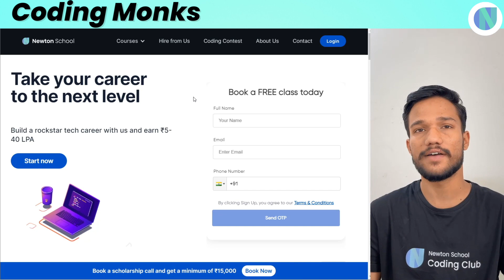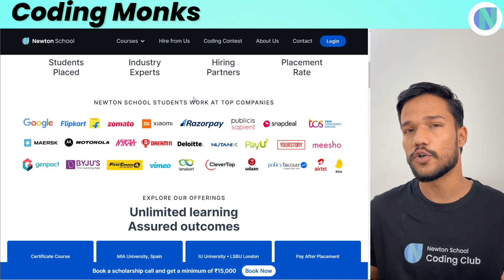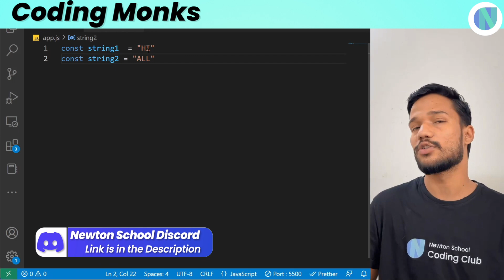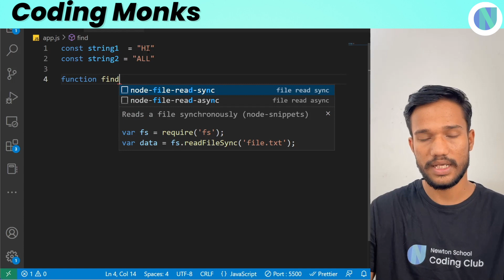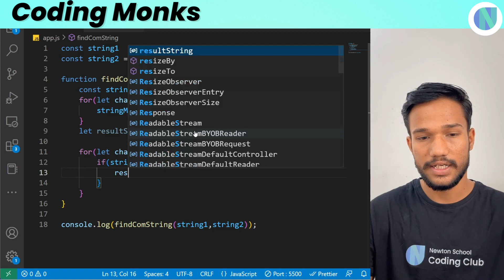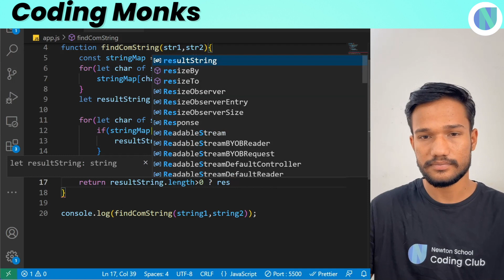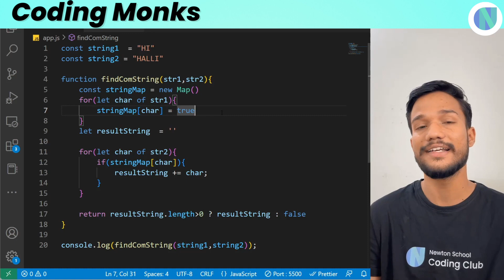How to Check if two Strings share a common substring in JavaScript | JavaScript Tutorial